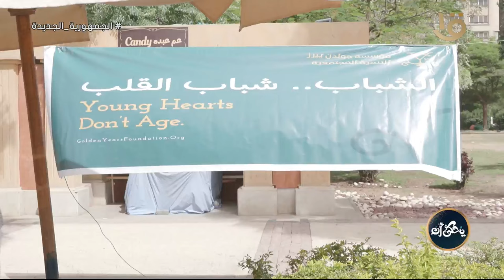كاميرا يحكى أن ترصد فاعليات ماراثون لكبار السن في حديقة الميريلاند